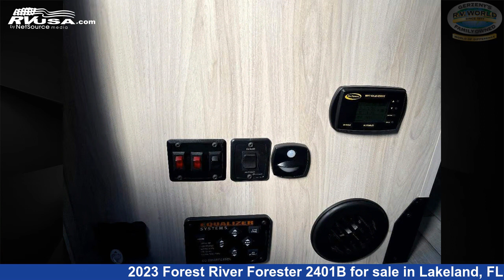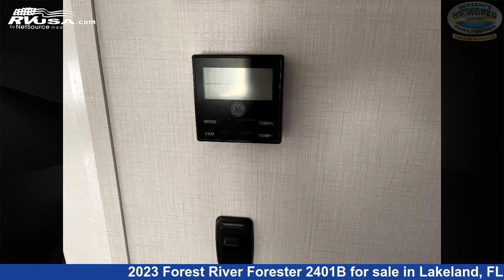Unbelievable 2023 Forest River Forester Class B+ RV For Sale in Lakeland, FL | RVUSA.com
This 2023 Forest River Forester 2401B is a Class B+ RV. It is located in Lakeland, FL 33809 and is offered for sale by Gerzeny's RV World of Lakeland. This New Forest River Is 25' 0" in length . This 2023 Forest River Forester 2401B and is powered by a Mercedes-Benz Sprinter engine.